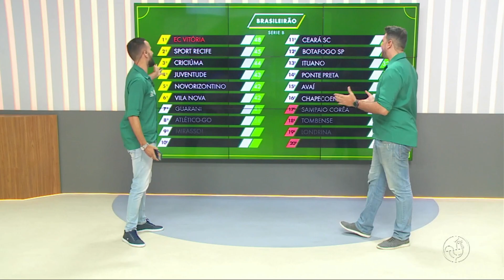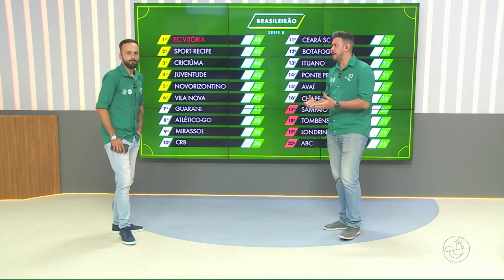Vitória se consolida soberano na série B